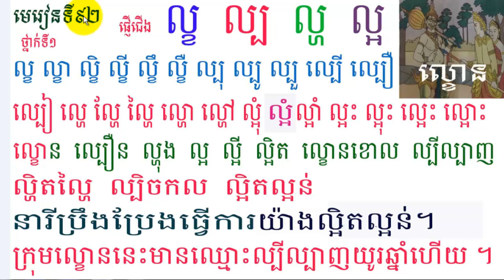រៀនភាសាខ្មែរ,មេរៀនទី៩២,ផ្ញើជើង,ល្ខ ល្ប​​ ល្ហ ល្អ,Lesson 92,Khmer study ,leanning khmer langua,#92